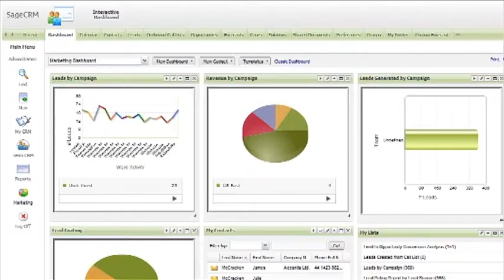True Clarity International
True Clarity is a leading consultant and solution partner in delivering CRM Solutions.
We provide solutions that allow businesses to develop long lasting, and profitable relationships.

You may be asking yourself WHY, are we so different to other CRM Providers out there, well. we believe in long term relationships, both ours and yours.
Through our innovative CRM system, we can help you get that competitive edge over your Competitors.

Sage CRM is more than just software ... it's a business solution designed to cover every interaction with your clients across the entire business.

The software will provide you with the ability to maintain business standards ... and incorporate best practices with Sage CRM's advanced workflow capabilities.

The ease in which Sage CRM connects to your back office systems and presents a single view of your customer's interactions with the company is vital in providing key information to your staff, WHEN they need it, and WHENEVER they need it.

True Clarity believes in Customer Service,... full stop!

We're always here whenever you need us. We ensure your success by understanding your business needs but don't take our word for it, look at the many clients, and testimonials that we have on our website.

We've worked with many leading companies and industries worldwide allowing clients to implement CRM best practices.

True Clarity and Sage CRM are a winning pair.
We guarantee OUR services and SAGE CRM SOFTWARE will exceed your expectations.

This video was produced by Worldwide IPTV. For further information on our innovative Green Screen Film Production Services visit our